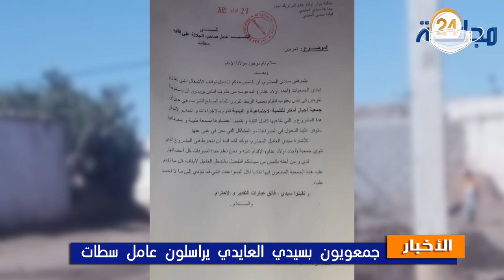ساكنة أولاد غنام بسيدي العايدي إقليم سطات تنتفض ضد توجيهات لتحقيق مآرب المنتخبين